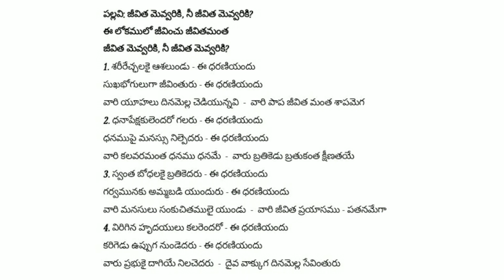Jeevita Mevvariki Nee Jeevita Mevvariki Ee Lookamulo Jeevinchu || Songs Of Zion || Song No 397(344)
"నీవు సిద్ధపరచినవి యెవనివగునని అతనితో చెప్పెను" లూకా Luke 12:20

పల్లవి: జీవిత మెవ్వరికి, నీ జీవిత మెవ్వరికి?
           ఈ లోకములో జీవించు జీవితమంత
           జీవిత మెవ్వరికి, నీ జీవిత మెవ్వరికి?

1. శరీరేచ్ఛలకై ఆశలుండు - ఈ ధరణియందు
    సుఖభోగులుగా జీవింతురు - ఈ ధరణియందు
    వారి యూహలు దినమెల్ల చెడియున్నవి
    వారి పాప జీవిత మంత శాపమెగ

2. ధనాపేక్షకులెందరో గలరు - ఈ ధరణియందు
    ధనముపై మనస్సు నిల్పెదరు - ఈ ధరణియందు
    వారి కలవరమంత ధనము ధనమే
    వారు బ్రతికెడు బ్రతుకంత క్షీణతయే

3. స్వంత బోధలకై బ్రతికెదరు - ఈ ధరణియందు
    గర్వమునకు అమ్మబడి యుందురు - ఈ ధరణియందు
    వారి మనసులు సంకుచితములై యుండు
    వారి జీవిత ప్రయాసము - పతనమేగా

4. విరిగిన హృదయులు కలరెందరో - ఈ ధరణియందు
    కరిగెడు ఉప్పుగ నుండెదరు - ఈ ధరణియందు
    వారు ప్రభుకై దాగియే నిలచెదరు
    దైవ వాక్కుగ దినమెల్ల సేవింతురు